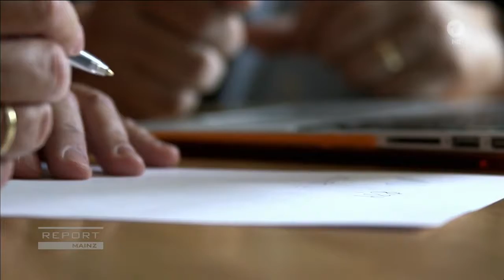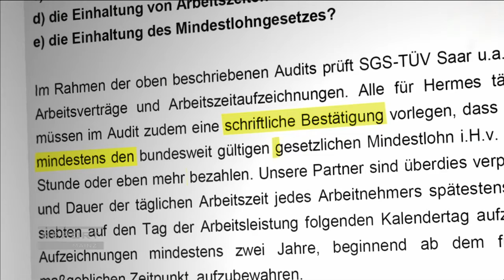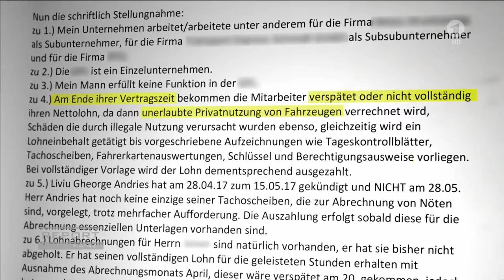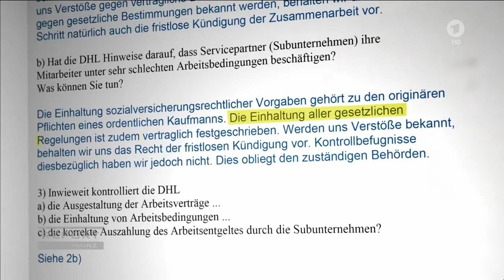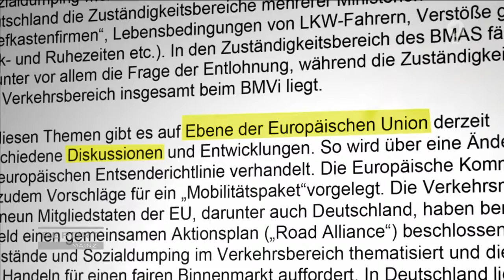Katastrophale Bedingungen bei Subunternehmern großer Paketzusteller